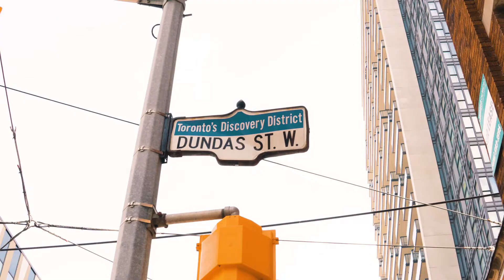Ty Wilson - Another Day, Another Pour + Broken Lines + Got You Running | AMTOFMLIVE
Canadian singer Ty Wilson performs original songs, “Another Day, Another Pour’” and “Broken Lines” and "Got You Running".

AM TO FM LIVE is presented by AM to FM Promotions. Media by 2000 Studios. Director/visuals by Adam Bowman. Audio by Studio53. Recorded at Art Bay.